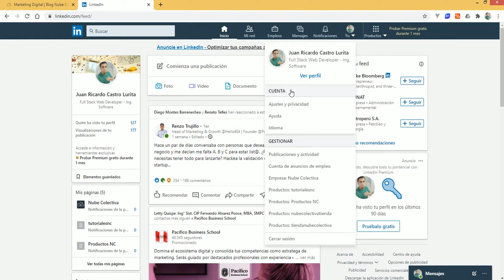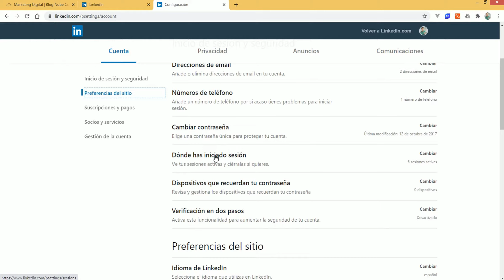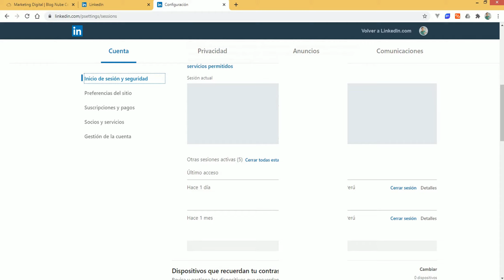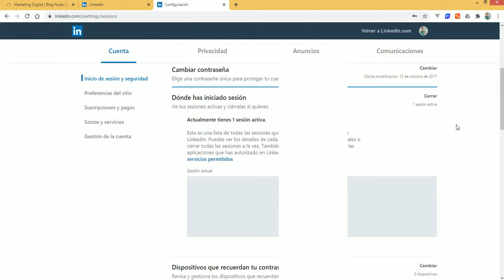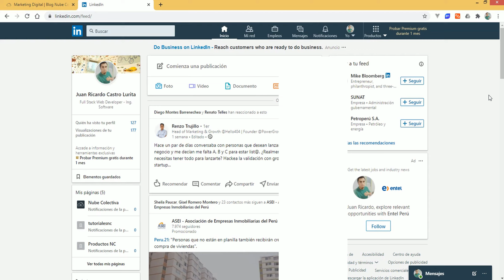Como Cerrar Sesión de tu Cuenta de Linkedin en otros Dispositivos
Si olvidaste cerrar sesión de tu cuenta de Linkedin en otros dispositivos, en este video te enseño como hacerlo y otros detalles.